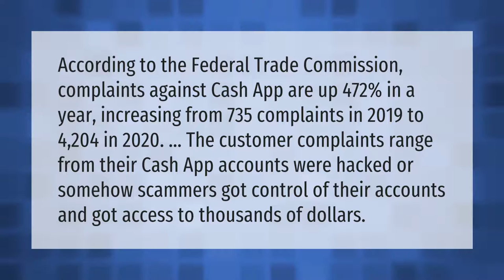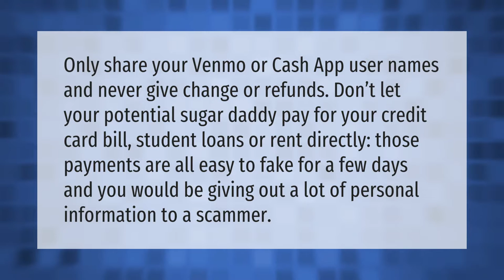Did Cash app get hacked?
00:00 - Did Cash app get hacked?
00:43 - How safe is cash App 2021?
01:06 - Can you get scammed on cash App sugar daddy?

Laura S. Harris (2021, June 18.) Did Cash app get hacked?
    AskAbout.video/articles/Did-Cash-app-get-hacked-254473